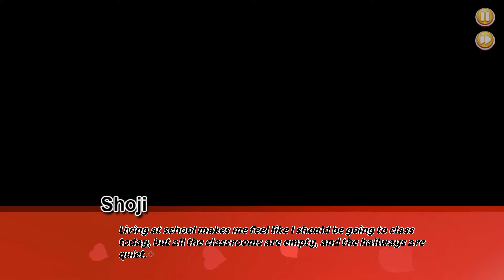Highschool Romance Pt. 4: Goin' on a DATE with SELI~NA~www! v(｡･ω･｡)ｨｪｨ♪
We're on a DATE~! With Seli~na~~www!!! xD

And Oh ma gawd... she know how to run and make (somewhat) Japanese food. Man the picnic was worth it. Thank god Shoji didn't get a boner while Selina was sleeping on his lap, heh yeah, you know what I mean? lol

Also, I beat evil eye girl in the race. Yea~hwww! :D

Thank you very much for watching! I really hope you enjoy the video!.